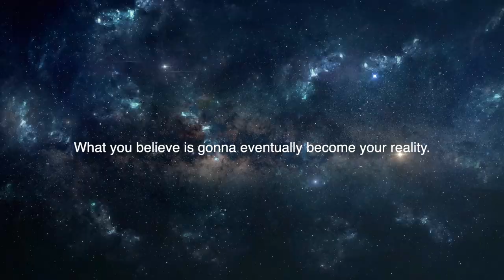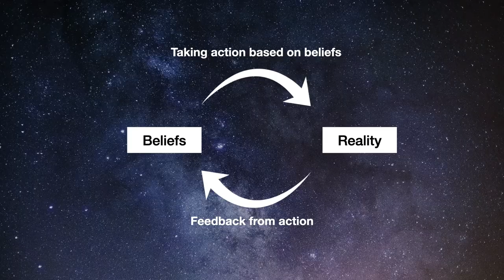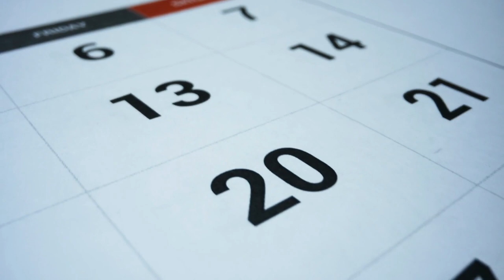You Need This Concept To Build A 6-Figure Online Business in 2021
In today's video I want to share a simple concept with you that helped me build a multi 6-figure online business at the age of 26.

-Blaise